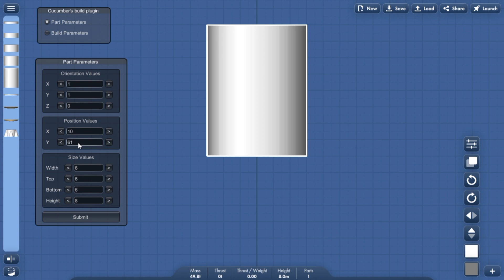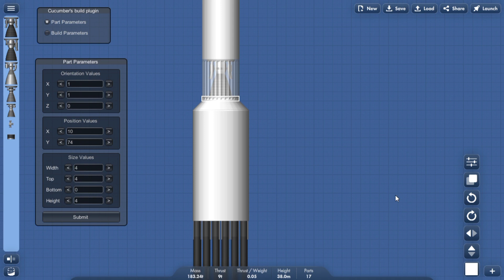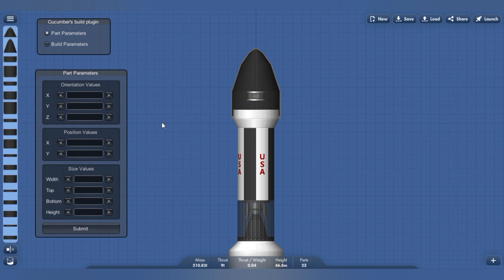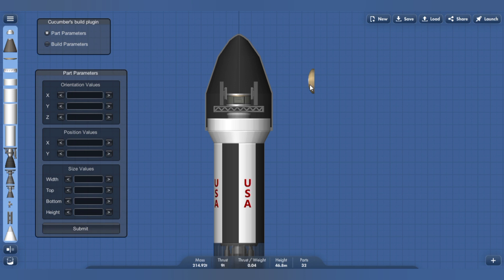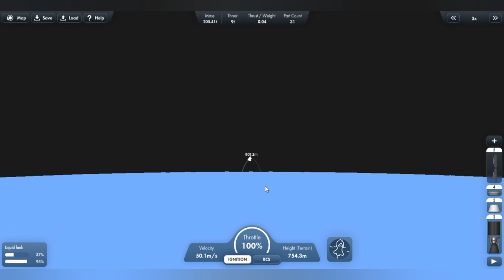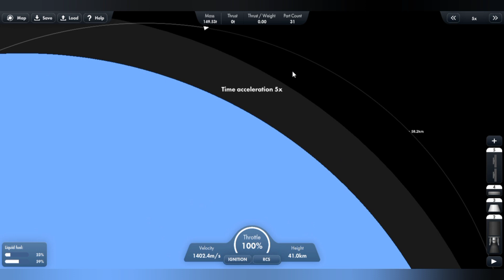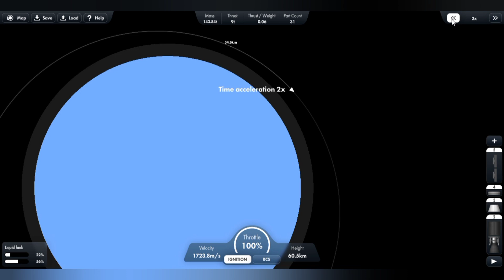BP EDIT ROCKET Building spaceflight simulator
spaceflight simulator neutron rocket building

music